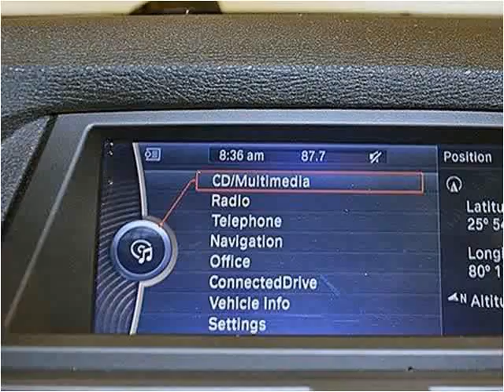2012 BMW X5 Used Cars Miami FL